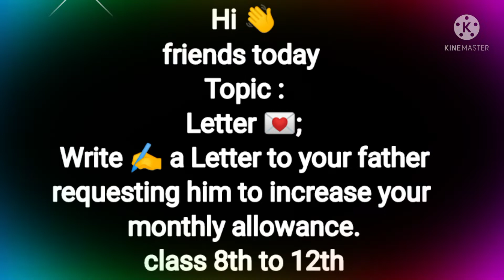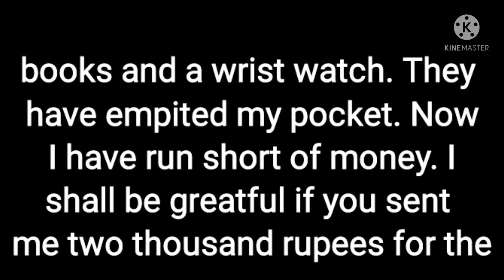Write a letter to your father requesting him to increase your monthly allowance. 8th to 12th classes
🖐Hello🤝A.o.A!😇

My channel provide us multiple more things so this is multiple channel I hope you understand thanks for watching True heart touching and reality information dear veiwers Note and fit on your mind please !!!
کسی کے جذبات و احساسات سے کھیلنے سے پہلے یہ سوچ لیا کرو کہ یہ دُنیا مکافاتِ عمل ہے۔۔✨ دل دکھاتے ہیں کسی کا جو وہ انسان نہیں دل تو اک گھر ہے خدا کا انہیں معلوم نہیں😏

Other topic Islamic🙏🏻 video things links down !!
 اور اس مبین یسین کو آپ تاک عدد میں پڑہیں مطلب کے 3,5,7 us tarha Dill may neeyat karay us cheez ki or Dill laga Kar parhay don't talk is Kay parhay may And ya AP total 3,5,7 din regularly parhay inshallah All خواہشات پوری  ho jay gi inshallah .check this Link

🌞سورج گرہن کی نماز کسوف پڑھنے کا مکمل طریقہ کار اور ذکر اور آیات اور چاند گرہن کی نماز پڑھنے کا مکمل طریقہ کار More videos visit on my channel

This is my FB page you oder showroom things my Wood work check this

ریش اور مصائل کا مکمل خاتمہ